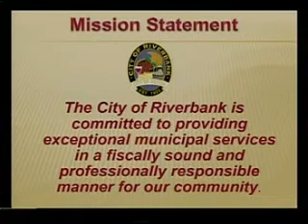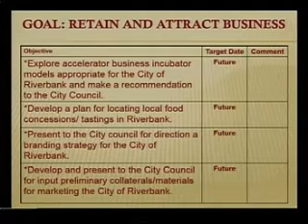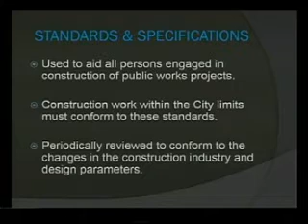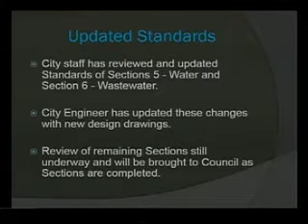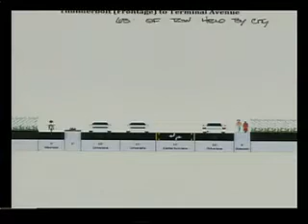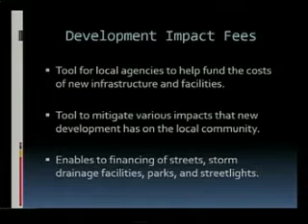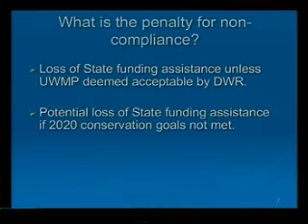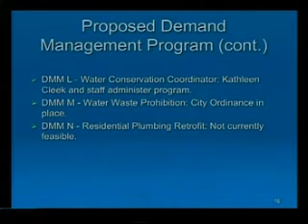October 14, 2014 Riverbank City Council and LRA Meeting